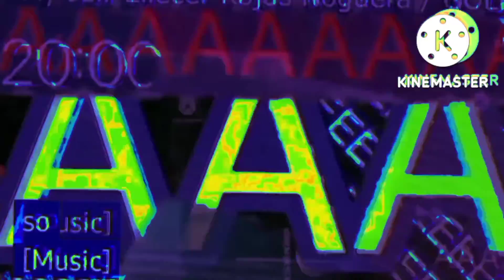Papaya multi rendering round 2 vs myself